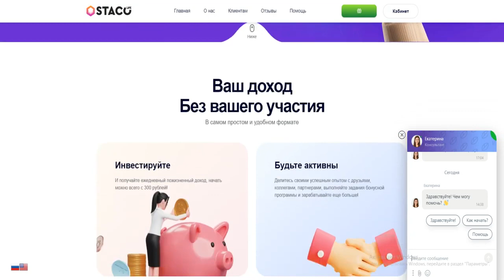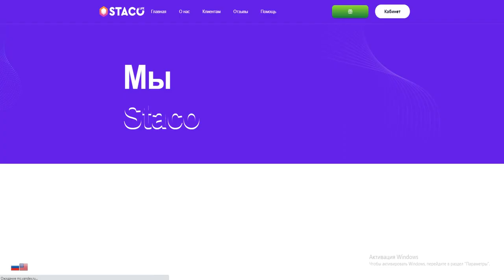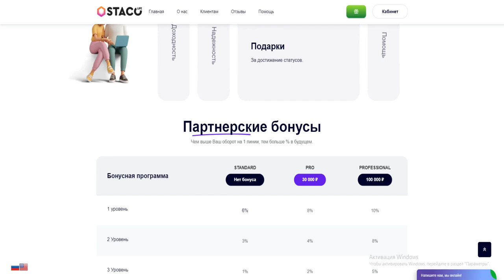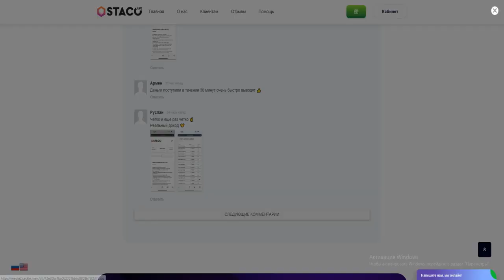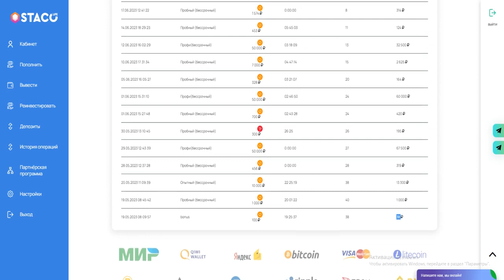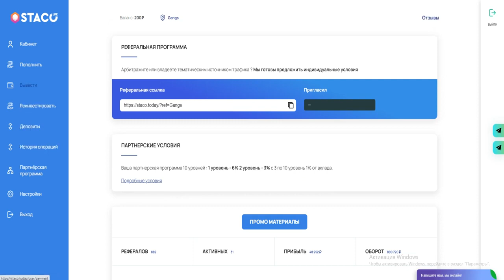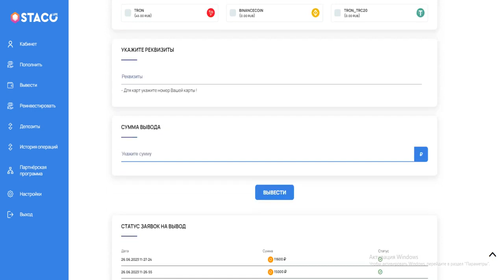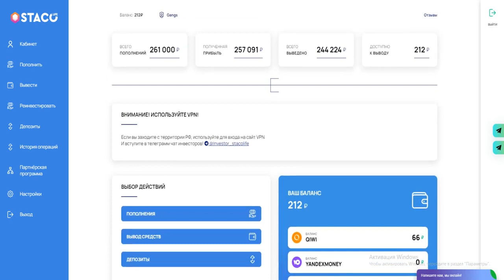Заработок в интернете 2023 Ӏ Сайт для заработка в интернете Ӏ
В этом видео покажу сайт на котором можно заработать много! как заработать на телефоне. как заработать в интернете!? Новый способ заработать в интернете 2023, как заработать деньги без вложений, как заработать в интернете с вложениями, заработок в интернете 2023.

ДИСКЛЕЙМЕР
Информация предоставлена исключительно для ознакомительных целей и не призывает вас к каким либо действиям. Я не несу ответственность как за отрицательные так и за положительные результаты, возникший в прямой или косвенной связи с информацией на данном канале.